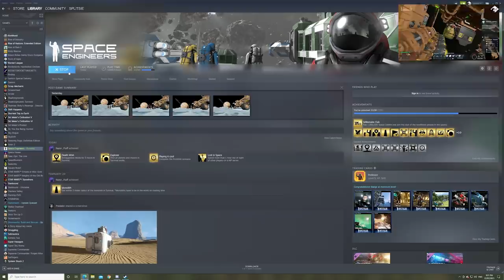Escape from Purgatory #12: HCSA?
Last season on A Grand Tour I visited every planet on one of Keen's public servers and it was an absolute blast, this time I'm heading off into uncharted waters and joining a modded community server and bringing Capac along for the ride.

Join in as we attempt to escape from Purgatory, its system and the other denizens held within.

A huge thank you to Reload and the team from Sigma Draconis for inviting me and keeping things running. For more info on the server (including mods used) head

Music and Sound Effects by:
Space Engineers